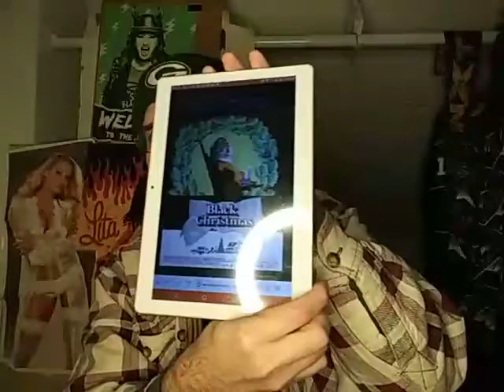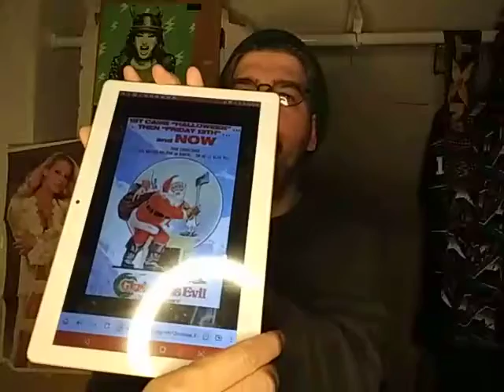Countdown Top 10 Holiday & Holiday Horror Movies